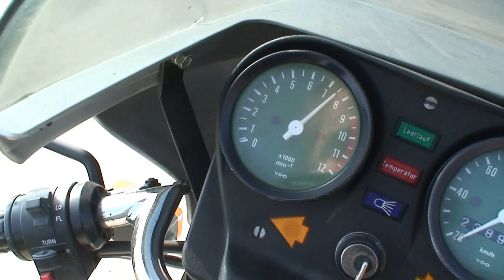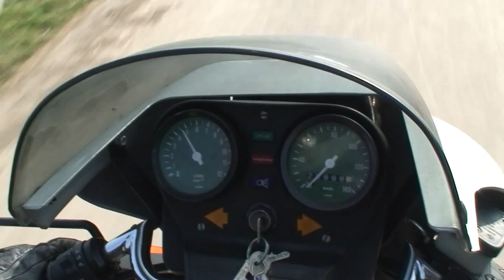Hercules Ultra 80 RS [HD]